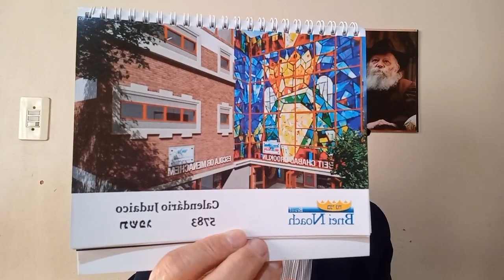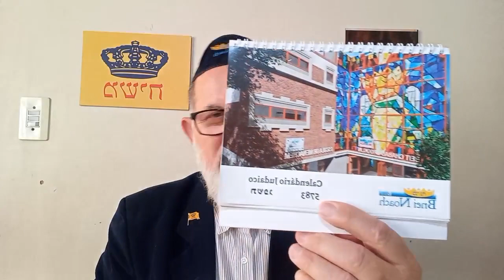A Tarde com a Torá: Shemini Atséret e Simchá Torá!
Festas em que os Livros da Vida e do Julgamento são selados. Tempo de chuvas mansas para fazer a terra ser fritífera. Fé e Confiança que somos selados para um ano bom e doce. Encerramento e início do novo siclo de Estudos de Torá. Gravado em 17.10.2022.